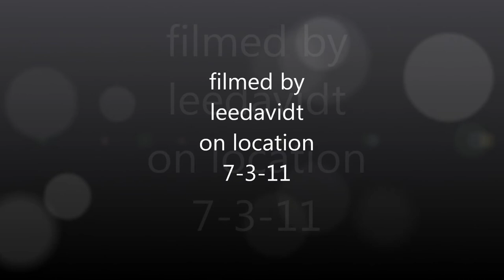Fireworks Ashland NH 2011